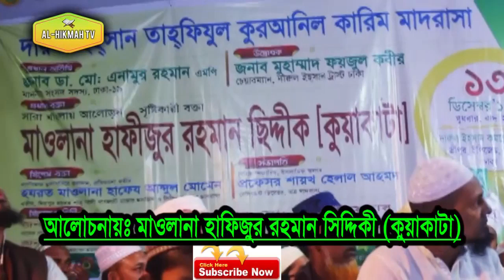kanna asbei shunun je waz a crota behus Hafijur rahman Siddiqi al hikmah tv waz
Lecturer: Hafijur rahman Siddiqi
Location: gajipur
Record Label: al hikmah tv

আলোচনায়ঃ মাওলানা হাফিজুর রাহমান সিদ্দিকী
আলোচনার বিষয়ঃ  কান্না আসবেই যে ওয়াজে শ্রোতা বেহুশ
স্থানঃ গাজীপুর

   ✅ Like ... ✅ comment... ✅ Share . করে ইসলাম প্রচারে এগিয়ে আসুন
.ধন্যবাদ.

নতুন ওয়াজ মাওলানা হাফিজুর রাহমান সিদ্দিকী কুয়াকাটা।